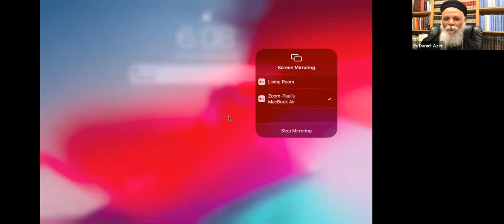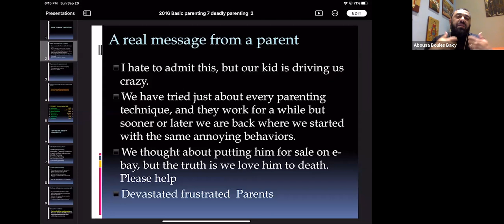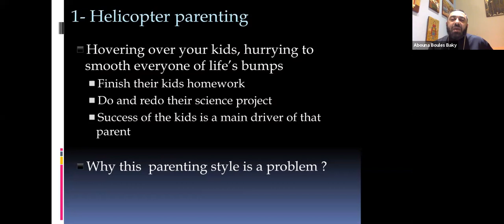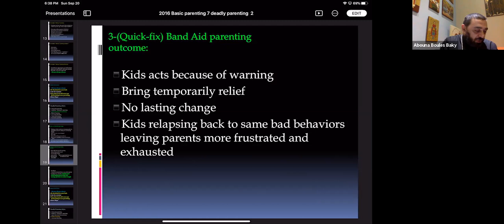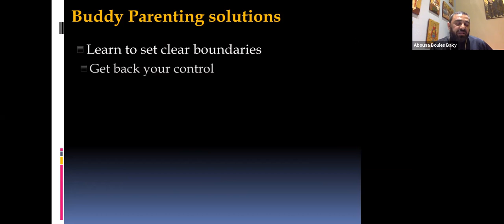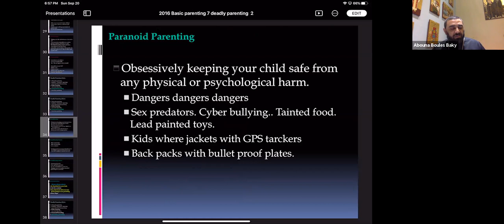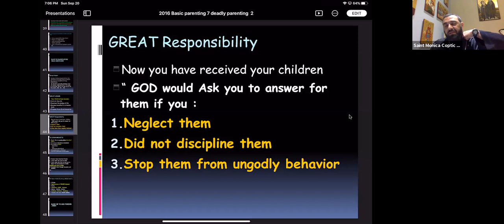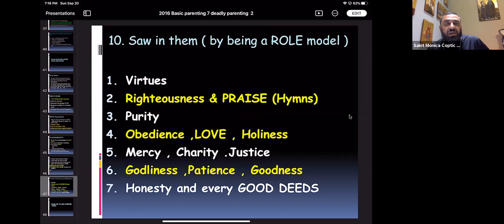تربية الابناء في زمن كورونا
ابونا بولس باقي
9/20/2020